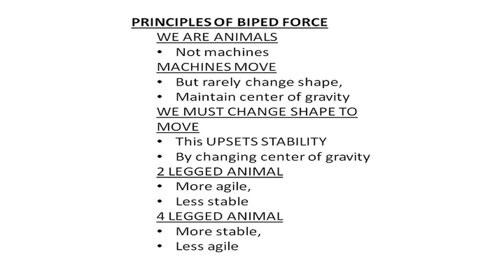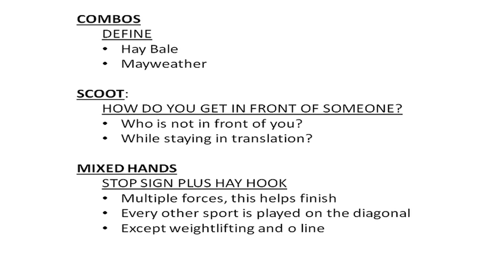football linemen using their hands john strollo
general thoughts concerning line play in football